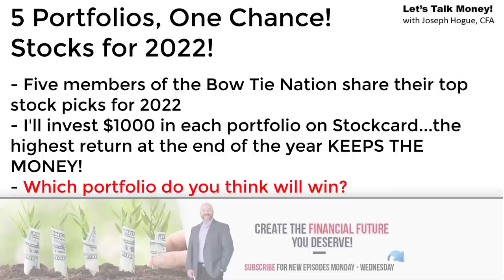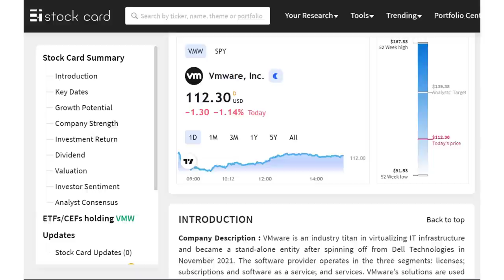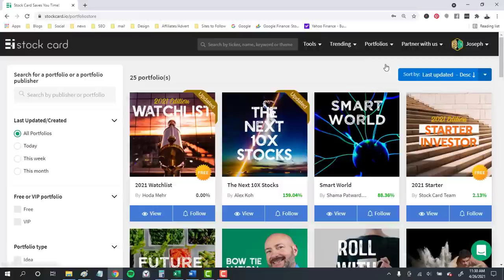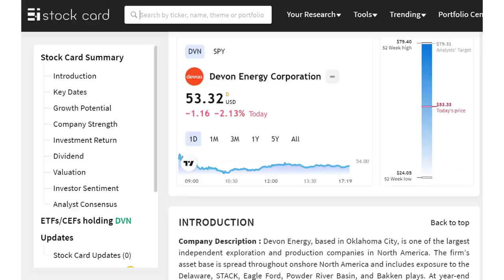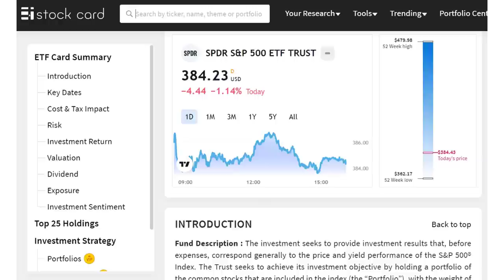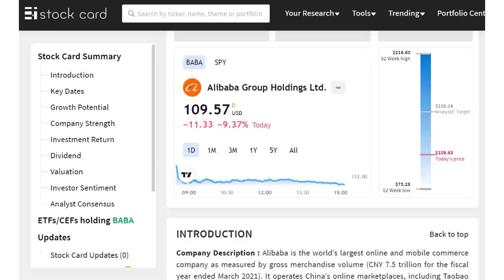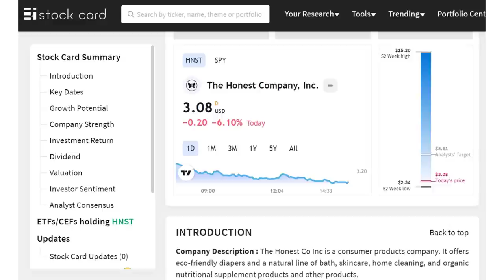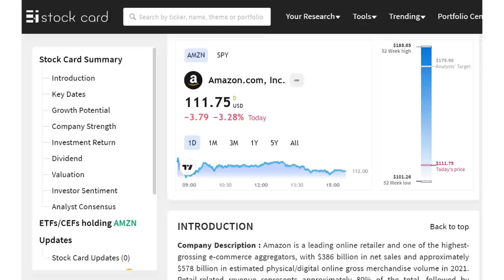How to Invest $1000 Challenge [Winner Takes it All!]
Five stock portfolios investing $1000 for the rest of 2022, One Winner! I asked five citizens of the Bow Tie Nation for their stocks to buy and invested $1000 in each portfolio. The highest return keeps the money!

Follow these and all the stocks in our 2022 Bow Tie Nation portfolio on Stockcard.

A 2022 Stock Investing Challenge that will see one person walk away with $1000+ at the end of the year! I asked five long-time citizens of the Bow Tie Nation how to invest $1000 to get the highest return for the rest of 2022. What they didn’t know is I’m investing that $1000 in their top stocks to buy, $5000 total in five portfolios and at the end of the year…the person with the highest return keeps the money!

In this video, I’ll ask each how they would invest $1000 and their top five stocks to buy for 2022.

0:00 How to Invest $1000 in Stocks 2022 Challenge
1:12 Amy’s 2022 Stocks to Buy
10:26 Chad’s 2022 Stocks to Buy
16:36 Melanie’s 2022 Stocks to Buy
23:34 Paul’s 2022 Stocks to Buy
29:50 Hank’s 2022 Stocks to Buy

Check out the stock simulator and Get 6 FREE shares of stock worth up to $12,000 when you open a Webull investing account with any amount, even $0.01!